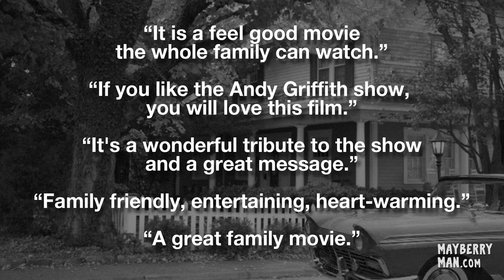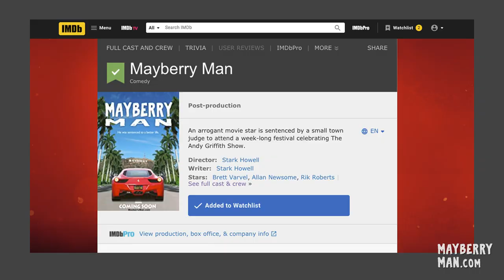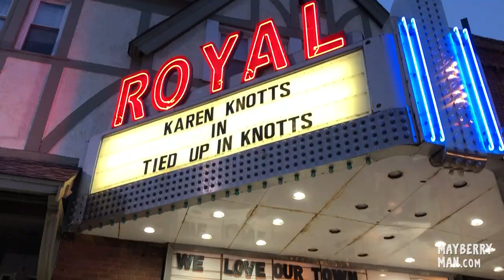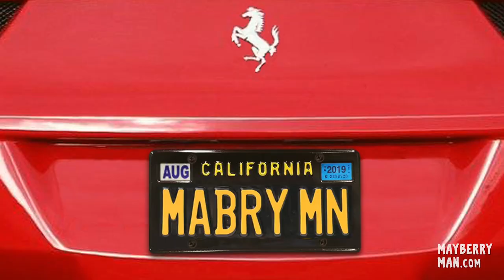Behind-the-Scenes #18: Trailer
Synopsis:  An arrogant movie star is forced to attend a weeklong festival celebrating The Andy Griffith Show.

Mayberry Man is an original family movie inspired by the 1960s classic TV series “The Andy Griffith Show” featuring a cast of Mayberry tribute artists. Starring Brett Varvel as Hollywood movie star “Chris Stone,“ Allan Newsome as “Floyd the Barber” and Rik Roberts as “Barney Fife” with a special appearance by Karen Knotts (daughter of Don Knotts).

Featuring the music of Earle Hagen from “The Andy Griffith Show.”

Executive Producer Dixie Griffith (daughter of Andy Griffith). Written & directed by Stark Howell and produced by Cort Howell (sons of actor Hoke Howell who played “Dud Wash” on The Andy Griffith Show). Co-produced by Greg Schell (son of Ronnie Schell who played “Duke Slater” on Gomer Pyle, USMC).

Filmed on location in Mount Airy, North Carolina (Andy’s hometown aka “the real Mayberry”) and Central Indiana.

Approved For All Ages by The Dove Foundation

== Our Links ==